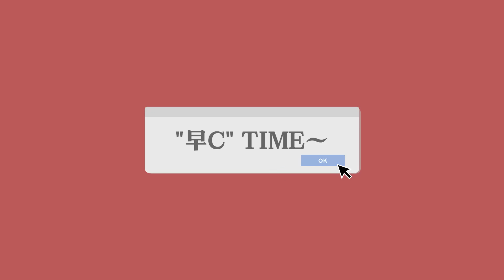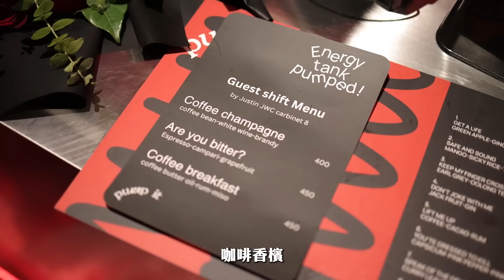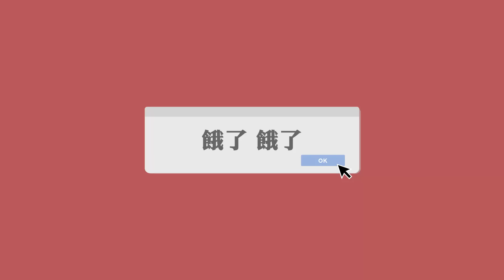做大做強第二彈！曼谷分部開張啦！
大家去曼谷把特調喝起來！